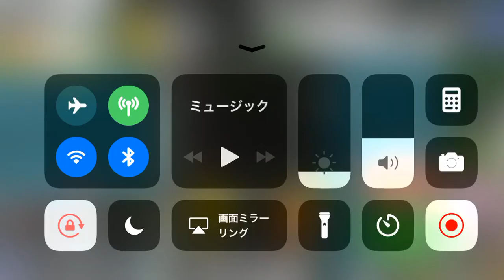【スタポケ #18-1】新章！ エピファネイア産駒、カタノフラメンコデビュー！【スターホースポケット：競馬ゲーム】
【#18 新章！ エピファネイア産駒、カタノフラメンコ】